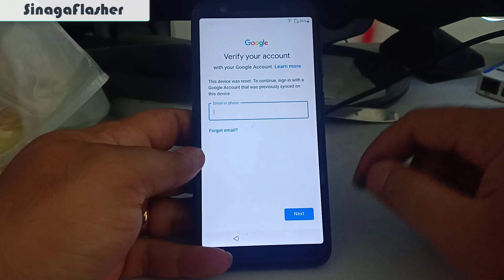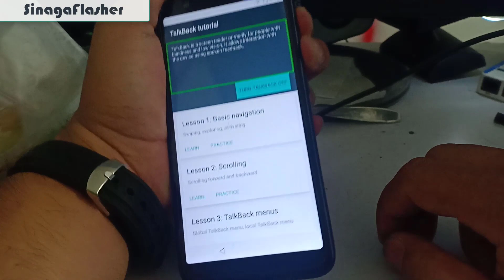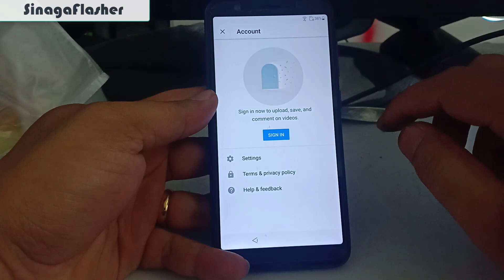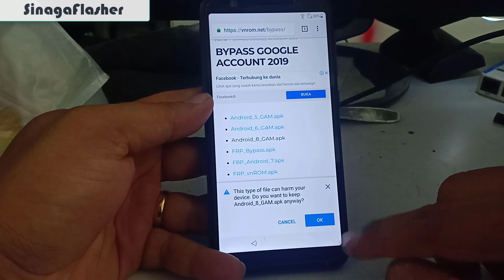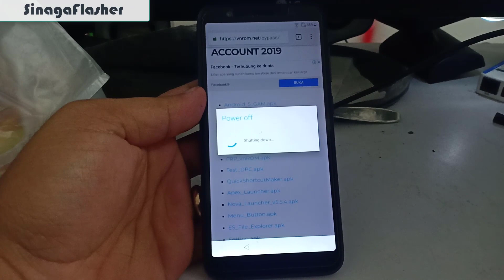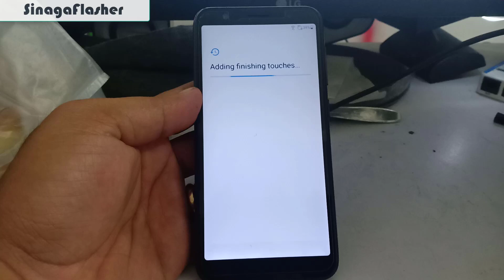Bypass FRP ASUS Zenfone LIVE L1 (X00RD)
LIKE BILA KALIAN SUKA DENGAN VIDEO NYA
DISLIKE AJA BILA TIDAK SUKA.